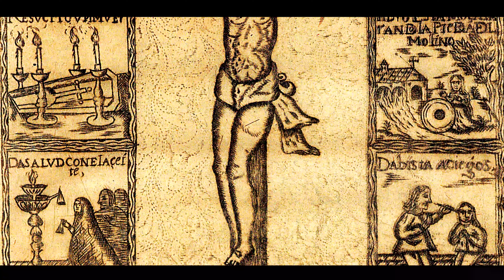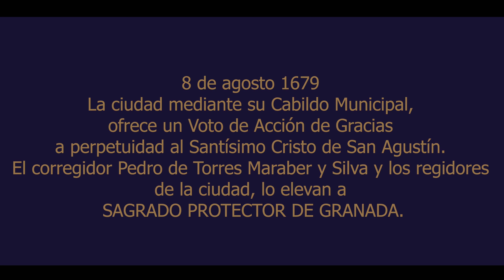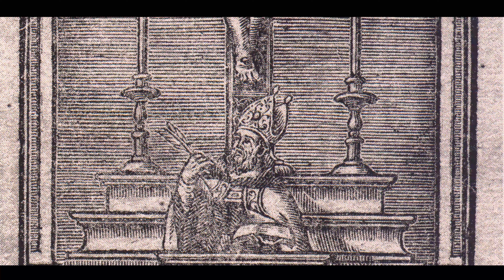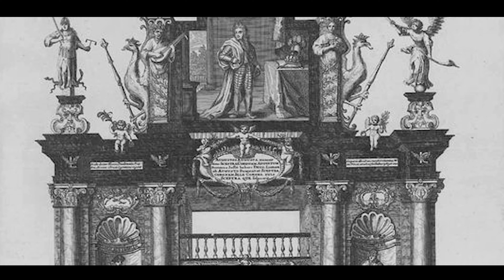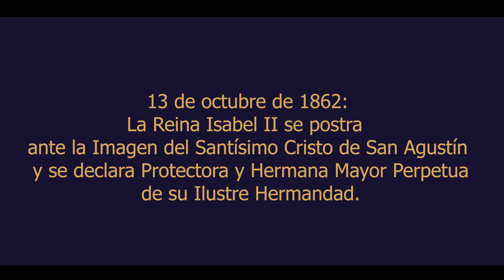Documental "V Centenario del Santísimo Cristo de San Agustín"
Documental realizado con motivo del V aniversario de la Imagen del Santísimo Cristo de San Agustín de Granada